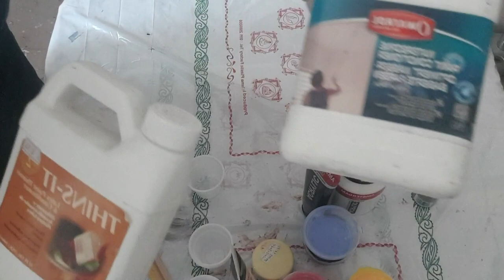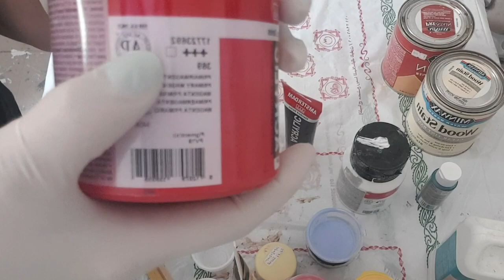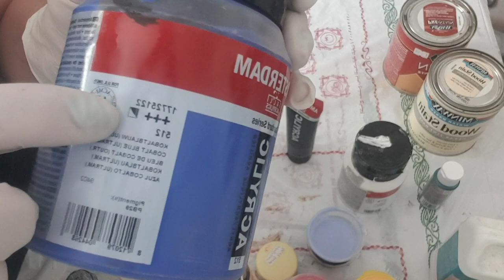Activator . Акриловая Заливка. Что такое Активатор ? Как его сделать? Заливка на CDs дисках .(452)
Показываю как я  это делаю , пока нашла рецепт , проводила эксперименты из тех материалов , что продают в Бахрейне. Использую для техники Sheleeart  . Заливку сделала на старых  дисках.

 Активатор белый и чёрный .

Что для этого нам надо ?
Для белого активатора

1) Акриловая краска -  Amsterdam titanium white
2) Разбавитель  для латексный краски Thin it
3)Amsterdam medium
4) Акриловые чернила  использую Liquitex inks
5) Кондиционер для дерева масляный Pre-Stain

Для чёрного активатора

1) Amsterdam Oxide black
2)Wood Stain
3)Pre-Stain
4)Liquitex inks

Можно ещё использовать краску черную Fevicryl.

Другие рецепты которые на  англоязычных каналах

1) 30 мл -2ст.л Флоетрол
2) 15 мл-1ст.л Клей  Glue All
3) 15 мл -1ст.л Амстердам титаниум белый
3) 1/5  ч.л Pre-Stain   есть на водной основе и на масляной.

Смотрите на  каналах

Julie Vatcher Artist
Tommy Anderson
 Nancy Potre Art
Erica Hughes Art
и.  т .д .
Hello everybody !  At the request of subscribers, I'm filming a video on how to make an activator.
 I am showing you how I do it until I found the recipe, conducted experiments with the materials that are sold in Bahrain.  I use it for Sheleeart technique.  The filling was done on old disks.

  The activator is white and black.

 What do we need for this?
 For white activator

 1) Acrylic paint - Amsterdam titanium white
 2) Thin it latex paint thinner
 3) Amsterdam medium
 4) Acrylic ink using Liquitex inks
 5) Conditioner for wood oily Pre-Stain

 For black activator

 1) Amsterdam Oxide black
 2) Wood Stain
 3) Pre-Stain
 4) Liquitex inks

 You can also use Fevicryl black paint.

 Other recipes that are on the English-speaking channels

 1) 30 ml -2 tbsp Floetrol
 2) 15 ml-1 tbsp Glue All Glue
 3) 15 ml -1st.l Amsterdam titanium white
 3) 1/5 tsp Pre-Stain is water-based and oil-based.

 Watch on channels

 Julie Vatcher Artist
 Tommy anderson
  Nancy potre art
 Erica Hughes Art
 and.  etc.
Thank you 🙏 I am very grateful for every help 🙏💋❤

Если вы хотите поддержать мой канал,  чтоб я могла снимать для вас,  больше интересных техник.  С Благодарностью приму,  любую маленькую помощь для дальнейшего развития канала ..
Мой Пейпал акаунт 👇
Follow Me  Please in Instagram 👇

Больше работ можно посмотреть в инстаграмм. 👇
Follow Me in Facebook 👇

Моя страница на Фейсбуке. 👇
Business account Facebook
Бизнес страница 👇
Приглашаю в новую группу на Фейсбуке  ссылка снизу  .Вы можете ставить свои работы , делится мастерством ..👇
Diana Gaz. Acrylic Fluid Art . and post your photos in group. 👇
If you have any questions write me in my email
Если у вас есть  вопросы пишите мне на мой электронный адрес
Акрил Диана
# acrylic
Activator recipe